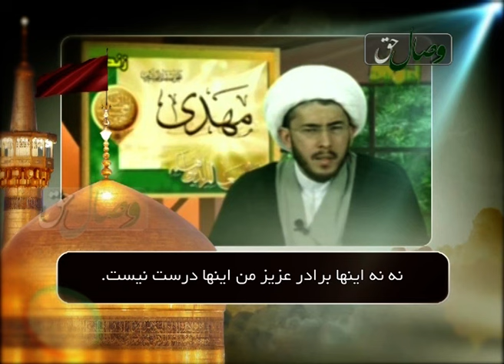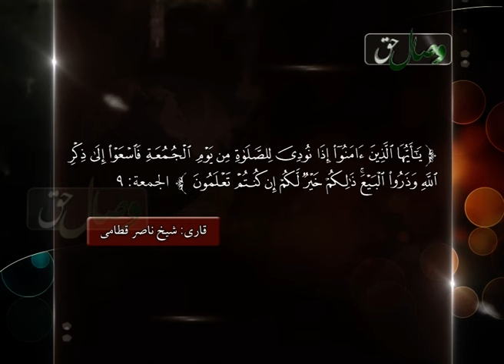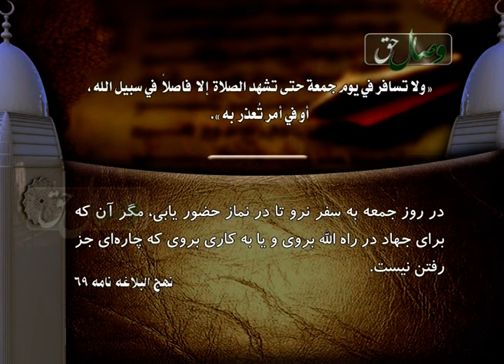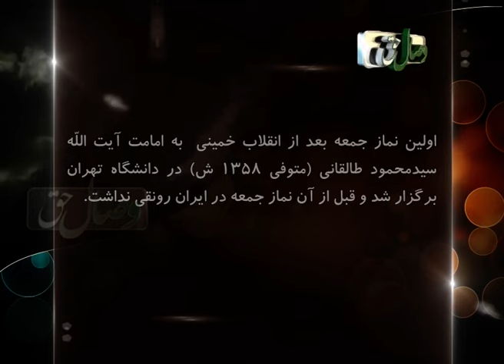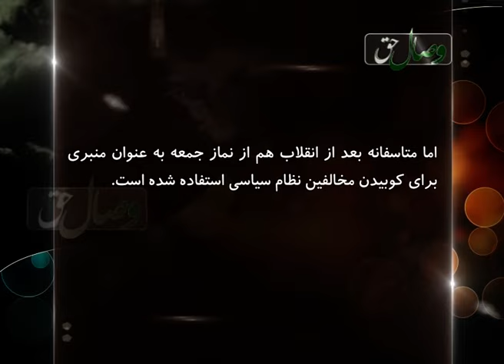Намози ҷумъа кори беҳудаест ? - Висоли хак